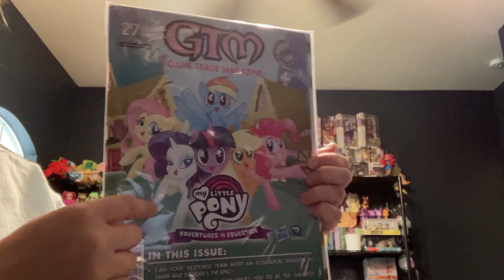My Little Pony and Game Trade Magazine!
So I was just told that my official My Little Pony cover art for the Renegade Game Studios Table Top game was featured on the front of Game Trade Magazine! I was totally psyched and grabbed a copy.